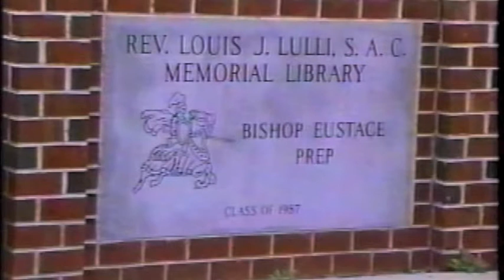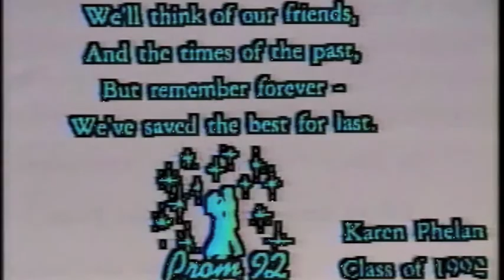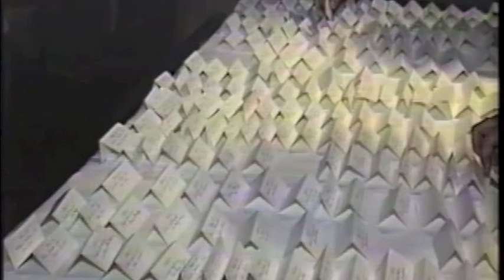BE Prom Part 1 - Opening Credits and Arrivals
Welcome to the 1992 Bishop Eustace Prep Junior/Senior Prom!   Watch opening credits in true 90s style.   Marvel at the cars, fashion, hair, and gum chewing.  So much gum chewing.